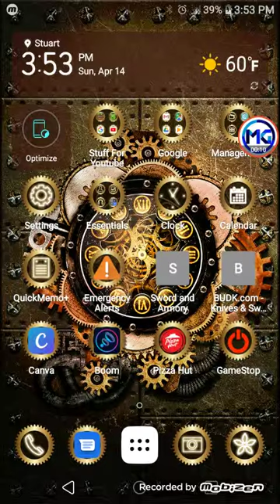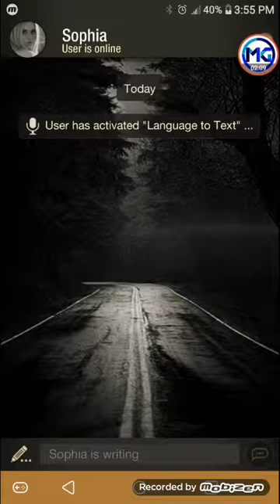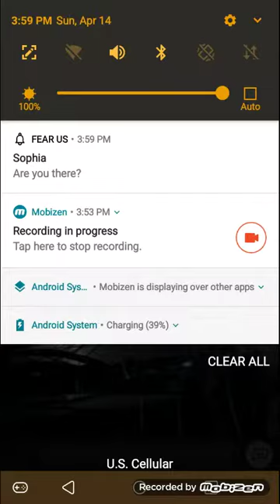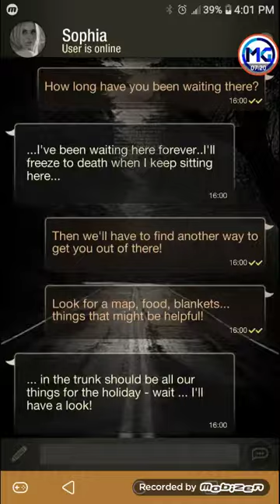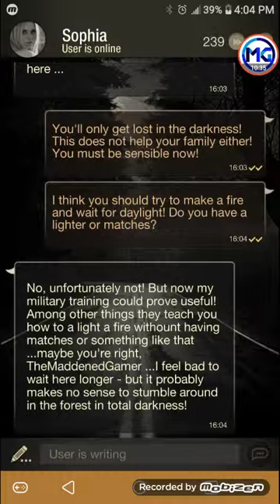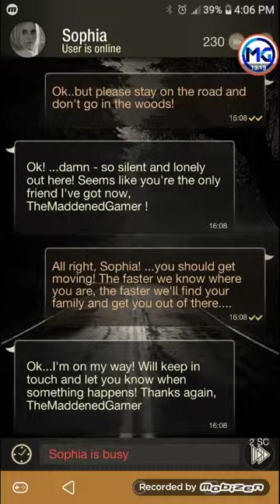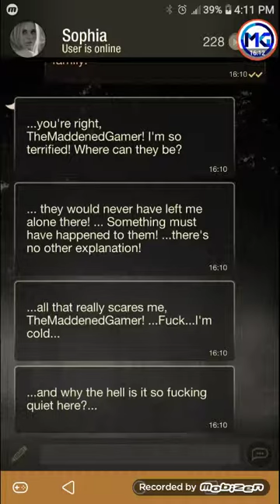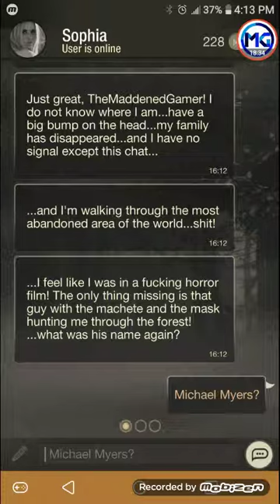Fear Us Horror Game Part 1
Today we are playing Fear Us a horror game where you try to save a woman named Sophia who was in a car crash.